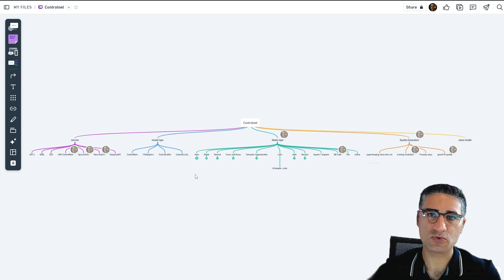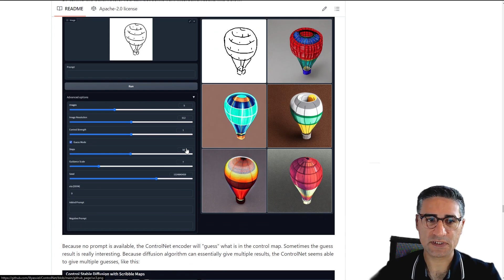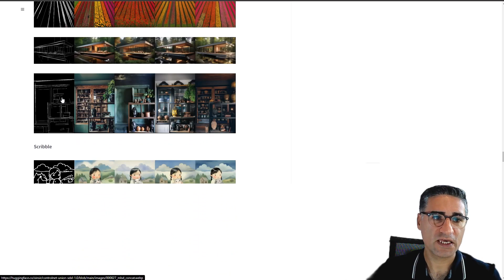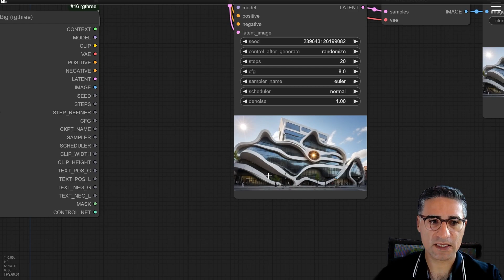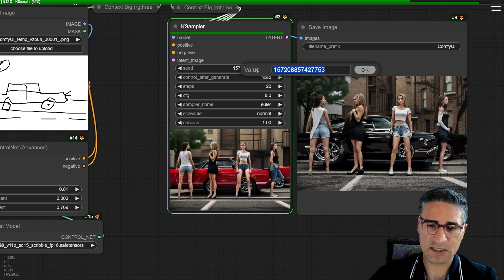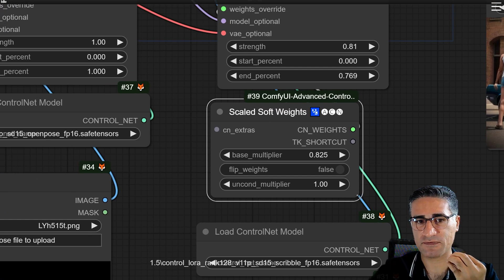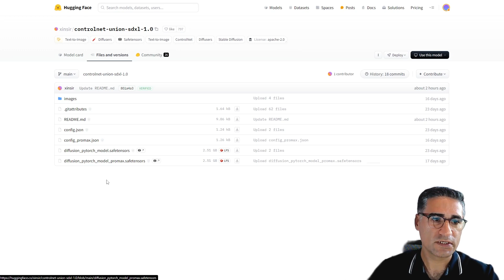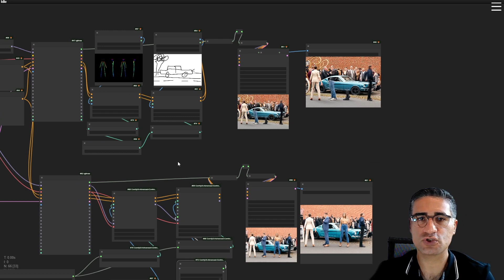The Ultimate ControlNet Tutorial: Understanding UNet, Exploring Pro Max, & Kolor's New Model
Welcome back to the ComfyUI Ultimate Guide series!
Start your ControlNet journey here! This comprehensive guide covers everything from the fundamentals of UNet, the backbone of Stable Diffusion, to mastering the advanced All-In-One Pro Max model. Explore the exciting new Kolor ControlNet model and learn how to harness these tools for precise and creative AI art generation. This video is perfect for beginners looking for a solid foundation and experienced artists seeking to expand their skills.

00:00 ControlNet
00:48 what is ControlNet
02:08 Difference between ControlNet models
02:33 openpose controlnet
04:04 normal map controlnet
04:48 semantic segmentation
06:11 Depth ControlNet
06:18 Tile ControlNet
07:26 QR code ControlNet
08:26
08:57 Traninig ControlNet
10:04 qulity of ControlNet
12:04 Quality evaluation of ControlNet
12:50 Download Controlnet models
16:50 Kolor ControlNet highest quality
18:51 Controlnet preprocessors
20:43 How to work with controlnets
22:20 default nodes for loading ControlNet
26:23 Apply ControlNet setting
29:26 load multi ControlNet
34:55 ComfyUI-Advanced-ControlNet Extention
39:49 Pro setting, replication of the "My prompt is more important"
42:28 UNet deep understanding of different layers and weights
47:49 ProMax Union Controlnet for SDXL, All in One
49:07 ProMax Union Controlnet+Defualt nodes
51:59 ProMax Union Controlnet + Advance ControlNet Extention
54:04 It is not compatible with perturbed attention guidance!